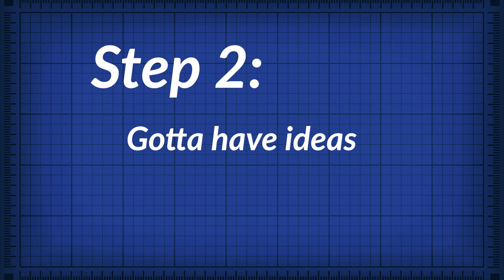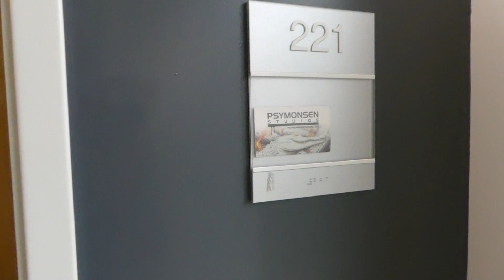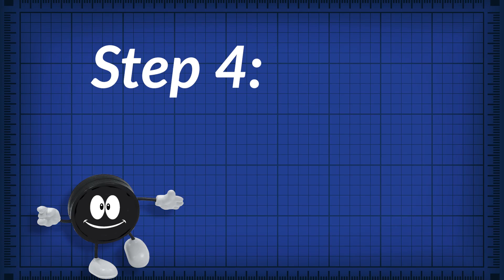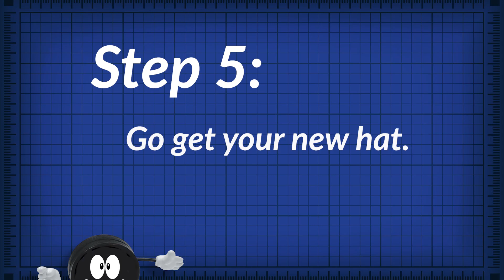Paint Your New Mask? Should you do it?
A good goalie helmet keeps your head safe. It's probably the most important item in your bag. So it's a good idea to get the best one your budget will allow. And once you have a fancy new helmet why not give it some personality? This video will tell you how you can get your helmet painted by a professional airbrush artist. Should you get it painted, wrapped, or just leave it blank? Will the paint or wrap hold up? Watch the video to find out.

Links to help you dress up that bucket:

Ken Simonsen = Airbrush Wizard
Psymonsen Studios, Elgin Illinois

Jerry's Hockey Warehouse
This is a great brick and mortar hockey shop with several locations in the Chicago area. Talk to Keith or Eric if you drop in the Schaumburg location. They're experts at getting you equipment that fits. You can also order from Jerry's online